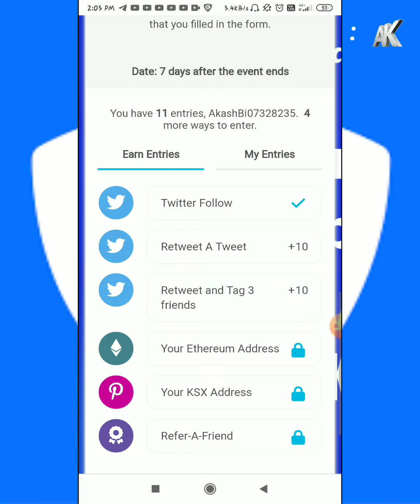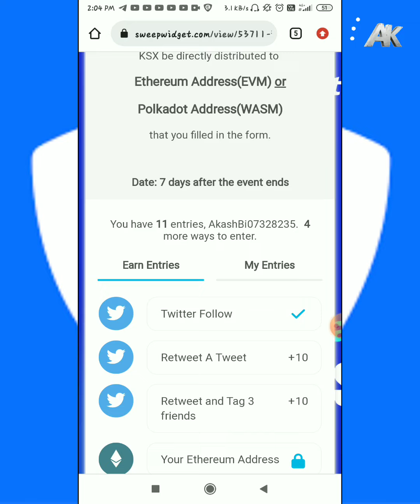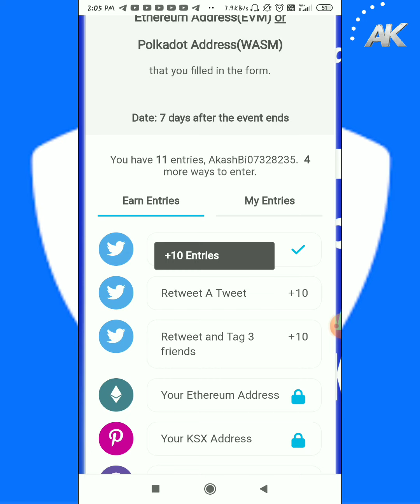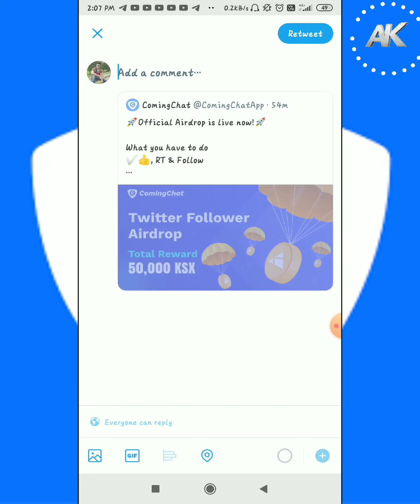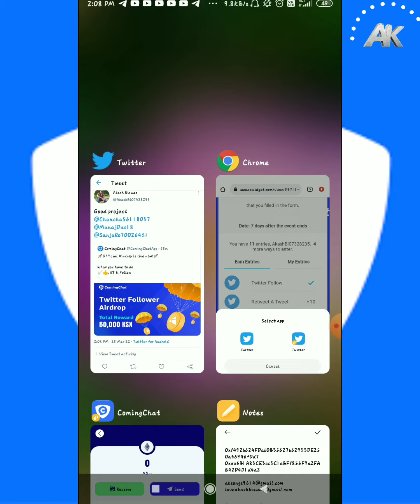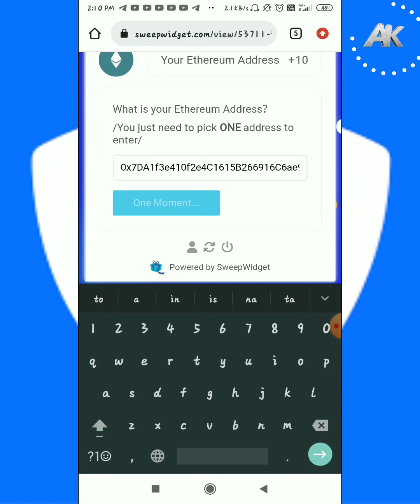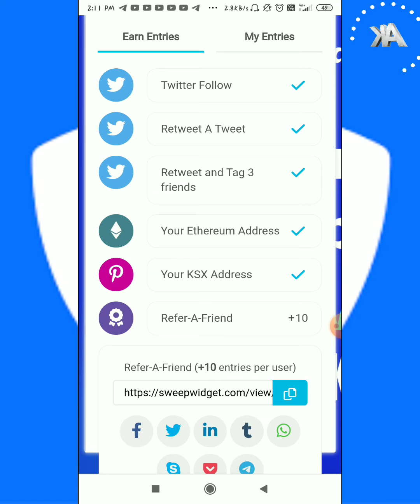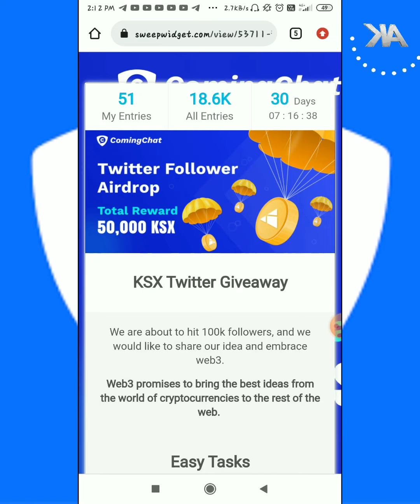comingchat 50,000 ksx giveaway 🔥🔥🔥